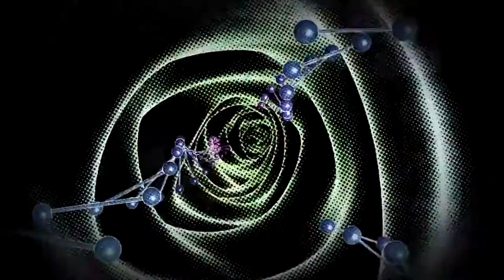💖 FREE SHINIGAMI ❤️ GLAIVE 💕 ERICODA ❤️ BRAKENCE 💕 TYPE BEAT HYPERPOP INSTRUMENTAL + MARKKI REL